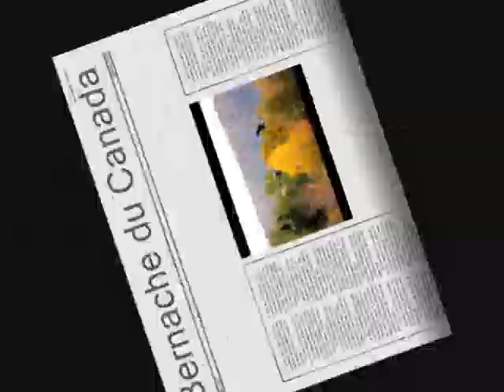Oiseaux-aquatiques série 02 (oiseauxduquebec.org)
Présentation de la deuxième série des oiseaux aquatiques des membres du site oiseauxduquebec.org. Au début admirez le Canard Colvert mâle sur la neige, une image de «Cat» dans la première série cet photo a été présentée par erreur sous le nom «Chantou15» par erreur. Les Plongeon Huard sont de Donfo. Bernache du Canada  (Outarde) et les Oie des neiges (Oie blanches)  vous sont présentées ici sur une musique spéciale. Merci aux membres qui ont accepté de vous les partager. Les droits d'auteurs sont protégés. Il y aura une autre série qui suivra bientôt. Merci.